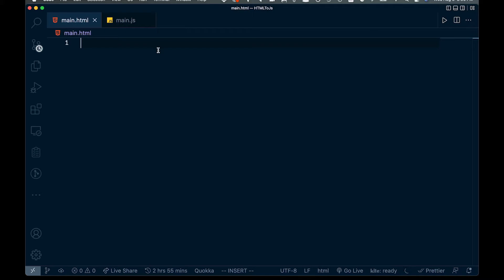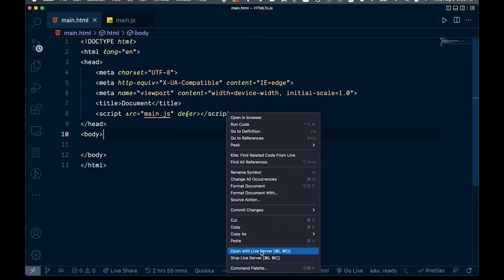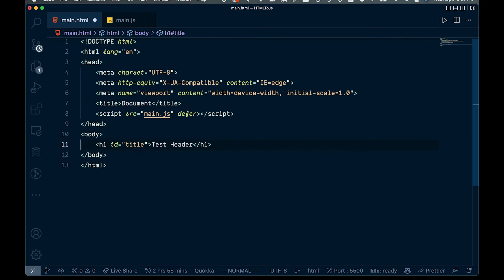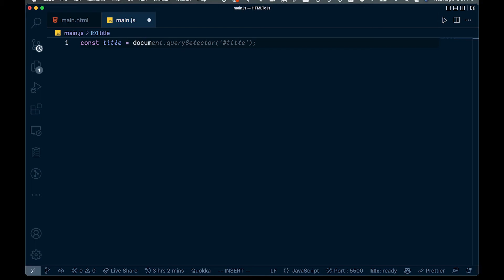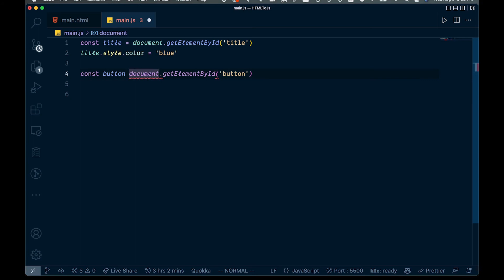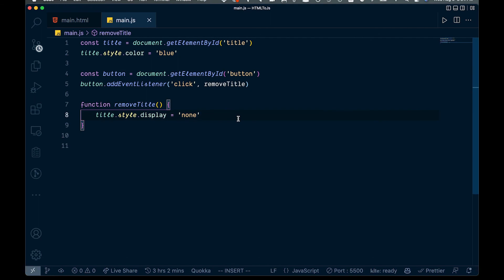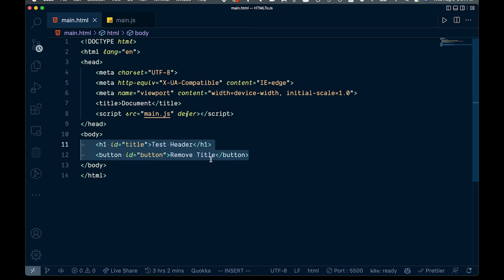How to Connect HTML to Javascript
In this video, I go through how to connect HTML to Javascript. No framework is required just vanilla js and html.